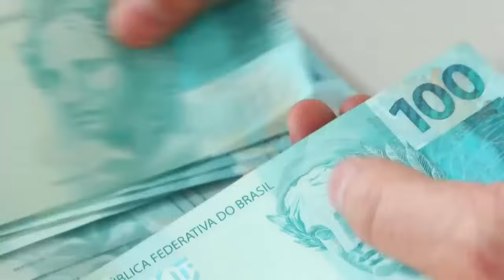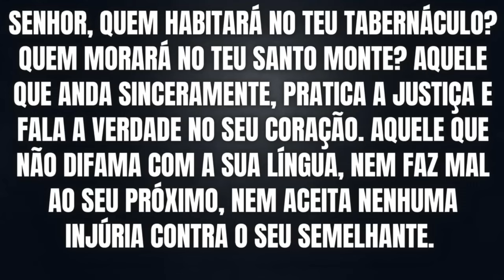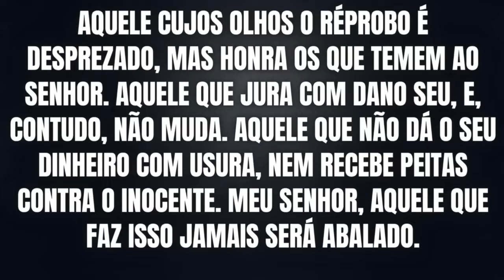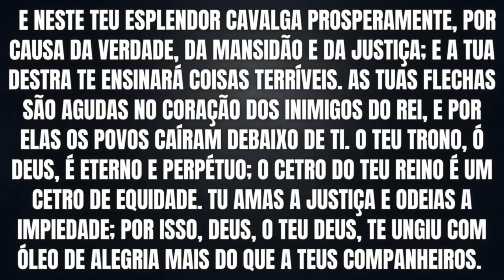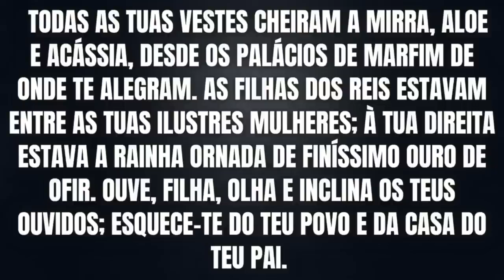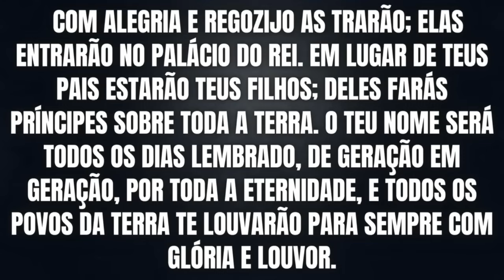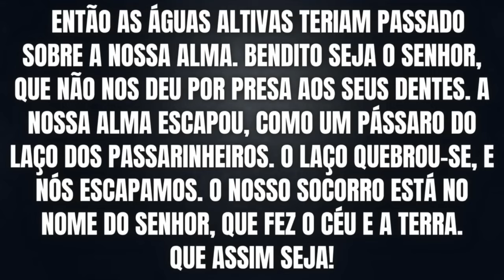ESSE VÍDEO VAI TE ENSINAR UM ÚNICO SEGREDO INFALÍVEL PARA GANHAR NA LOTERIA